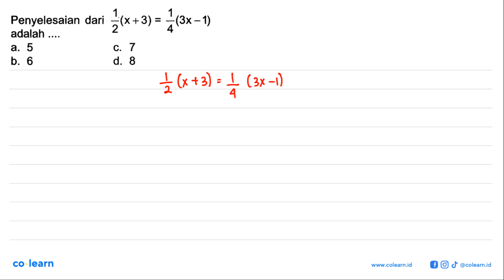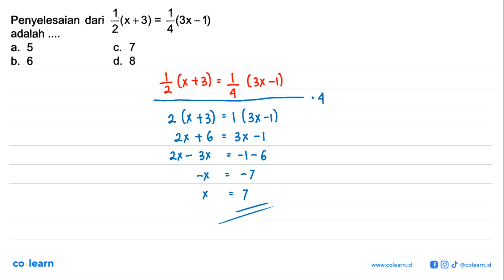Penyelesaian dari 1/2(x + 3) = 1/4(3x - 1) adalah .... a. 5 b. 6 c. 7 d. 8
Topik atau Materi: Menyelesaikan Persamaan Linear Satu Variabel (PSLV) - PERSAMAAN DAN PERTIDAKSAMAAN LINEAR SATU VARIABEL - ALJABAR - Matematika Kelas 7 SMP - K-13

Sumber Soal: Matematika Kelas 9 Smt.2, K-13, SR , N/A

00:00 : Bedah Soal
01:00 : Konsep, rumus dan pengertian Menyelesaikan Persamaan Linear Satu Variabel (PSLV)
01:18 : Langkah penyelesaian soal
00:55 : Jawaban akhir
01:25 : Penutup